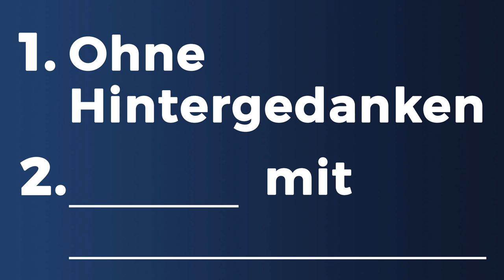2 wirklich gute Komplimente (ohne dich zum Affen zu machen)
Machst du gerne Komplimente für Frauen? (Und würdest du insgeheim gerne mit ihnen auf ein Date gehen?) Das kann in die Hose gehen, wenn du es falsch machst. In diesem Video zeige ich dir 2 Komplimente, die GARANTIERT funktionieren - Und warum manche Komplimente gut ankommen, und andere nicht.

Verführung ist eine Kunst, die du erlernen kannst. Gemeinsam finden wir heraus, wie ich dir dabei helfen kann, viel mehr Erfahrungen zu sammeln und tiefgründige Beziehungen aufzubauen.

Klick hier für dein erstes kostenloses Beratungsgespräch!

Lies noch mehr Teilnehmerstimmen, von den grandiosen Langzeiteffekten und all den schönen Erfahrungen